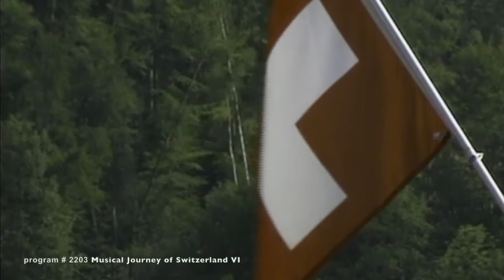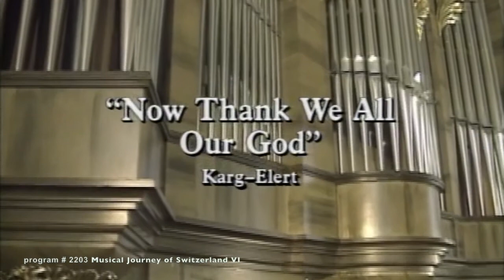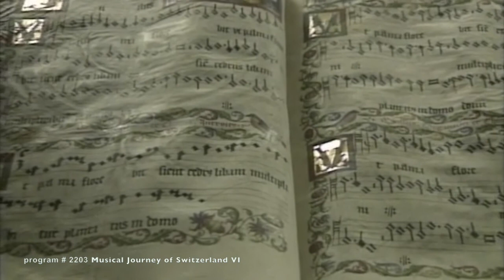MUSICAL JOURNEY OF SWITZERLAND VI (The Joy of Music with Diane Bish)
2203 MUSICAL JOURNEY OF SWITZERLAND VI Diane continues her Musical Journeys through Switzerland with visits to Engleberg Monastery, Villars, St. Gallen Monastery and Interlaken. Diane plays the largest organ in Switzerland at Engelberg where she is joined by special guest: Judy Bish Priest, violinist. Music includes: Widor Toccata from Symphony #5, Bish arr. Fairest Lord Jesus, Greig/Bish March, Bish arr. Heavenly Sunlight, Karg-Elert Now Thank We All our God and Max Drischner Two Chorale Preludes.